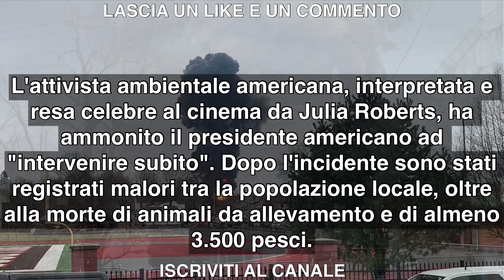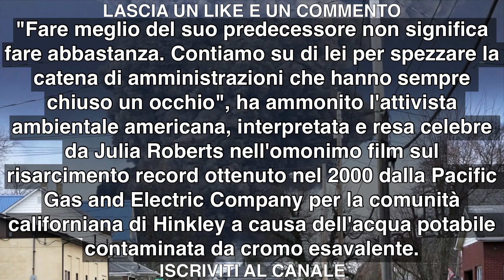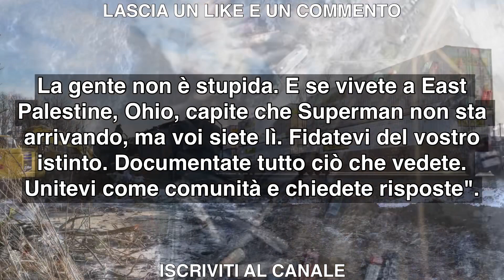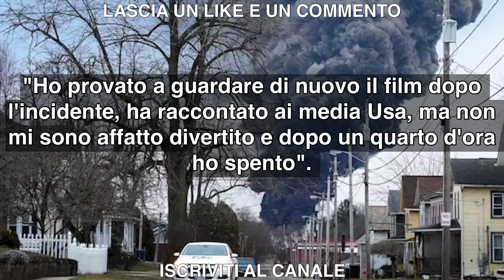Ohio, allarme per treno "tossico" deragliato. Erin Brockovich sfida Joe Biden.